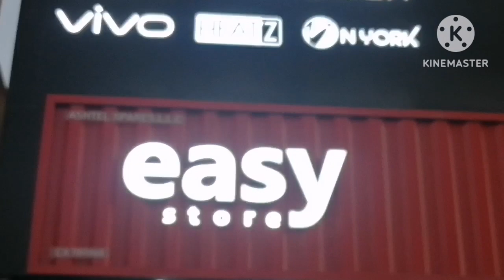salamat sa nagbigay NG gopro ni....... oragon